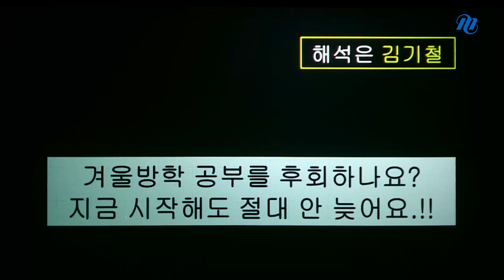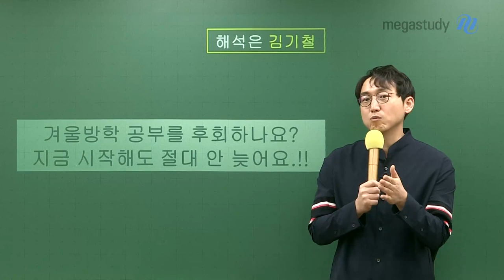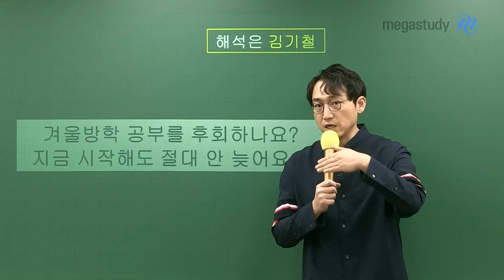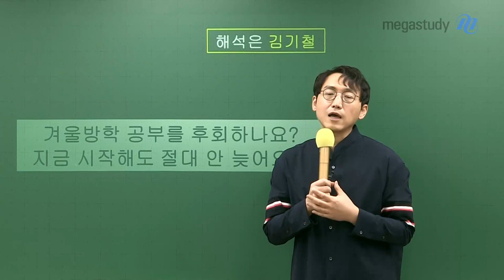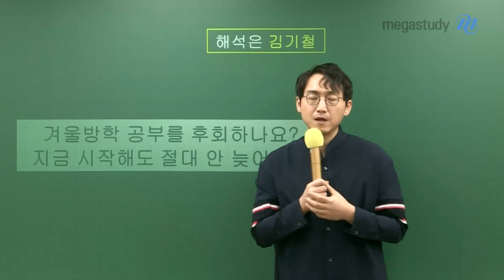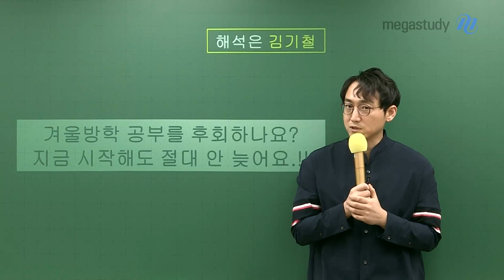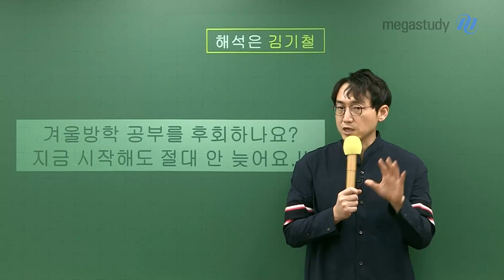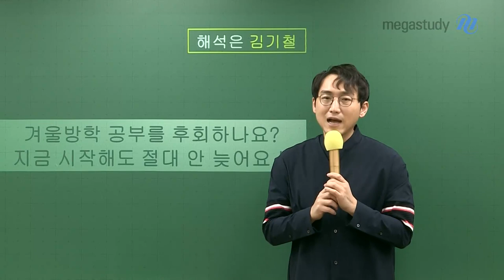[메가스터디] 영어 김기철 쌤 - 후회하지 마세요. 지금 시작해도 안 늦습니다.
겨울방학 동안의 공부를 혹시 후회하고 있나요?

방학 동안의 시간을 후회하는 학생들, 많을 겁니다.

하지만 명심하세요. 지금 시작해도 절대 늦지 않습니다.

“그럼에도 불구하고, 버텨내서 복습하겠다”는 마인드를 갖고,

흔들리지 않고 공부한다면 2021 수능, 성공할 수 있습니다.

여러분을 항상 응원합니다.